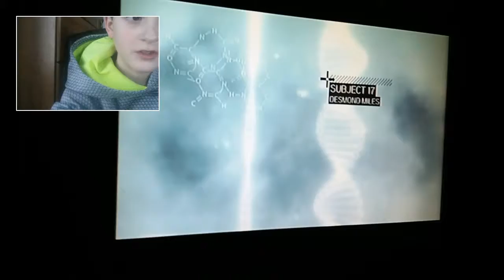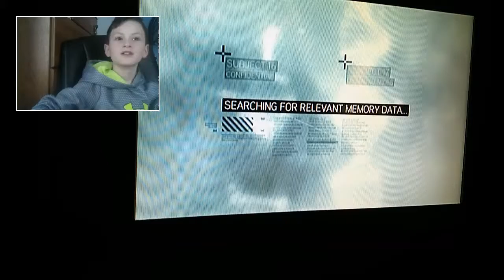#1 of Assassin's Creed the new life of assassin